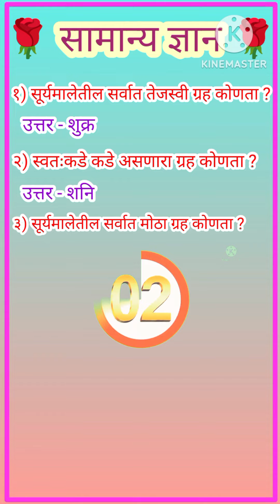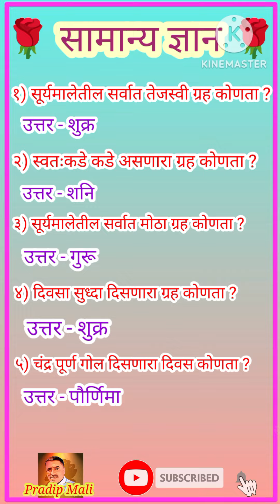सामान्य ज्ञान | भाग ११ | सामान्य ज्ञानावर आधारित पाच प्रश्न मराठी | gk | ganral knowledge marathi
सामान्य ज्ञान भाग ११.
सामान्य ज्ञानावर आधारित पाच प्रश्न मराठी.
gk.
ganral knowledge marathi.